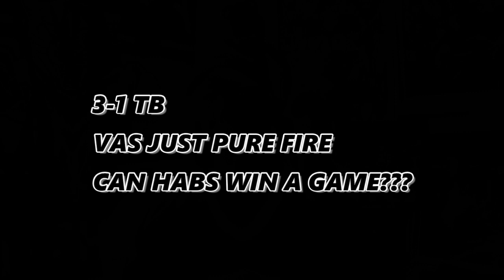TB Lightning Beat Montreal Canadiens 3-1 Game 2 Stanley Cup Finals 2021